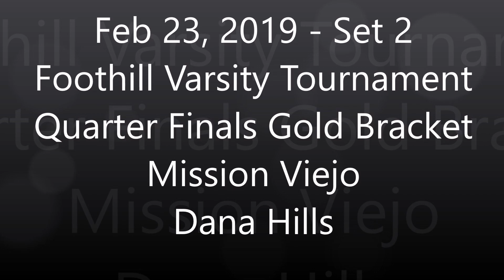2019 02 23 Varsity Mission Viejo vs Dana Hills Set 2